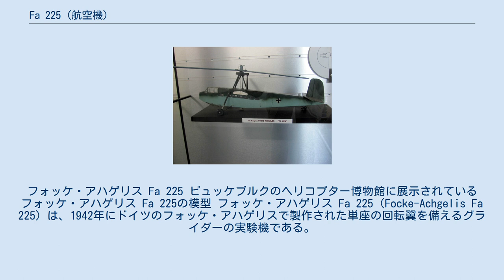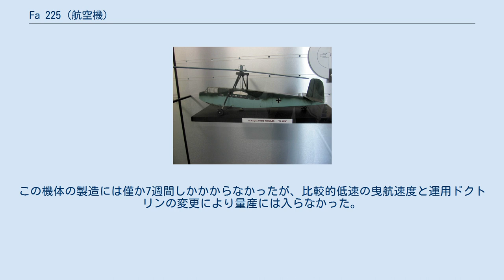Fa 225 (航空機)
フォッケ・アハゲリスの航空機
フォッケ・アハゲリス Fa 225 ビュッケブルクのヘリコプター博物館に展示されているフォッケ・アハゲリス Fa 225の模型 フォッケ・アハゲリス Fa 225（Focke-Achgelis Fa 225）は、1942年にドイツのフォッケ・アハゲリスで製作された単座の回転翼を備えるグライダーの実験機である。
1機のみが製造された。
 第二次世界大戦の前半にDFS 230B 強襲グライダーは主に兵員と物資を降下させるために使用されていたが、比較的大きな着地地点を要するという運用上の制限が判明した。
Fa 225は18m かそれ以下の距離で滑空降下可能なようにフォッケ・アハゲリス Fa 223の回転翼とDFS 230Bの胴体を結合して生み出された。
回転翼は機体の重心上の支柱に据え付けられ、胴体の両側と機体後部には強化された長い降着装置が取り付けられた。
 ユンカース Ju 52/3mに曳航されたFa 225は、カール・ボーデ（Carl Bode）の操縦で初飛行が行われた。
この機体の製造には僅か7週間しかかからなかったが、比較的低速の曳航速度と運用ドクトリンの変更により量産には入らなかった。
 出典: 諸元 性能